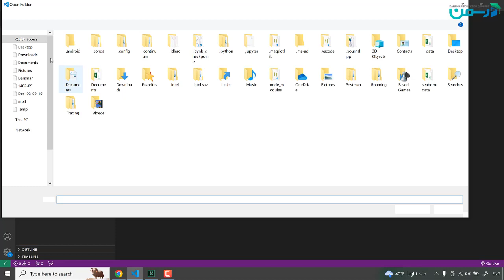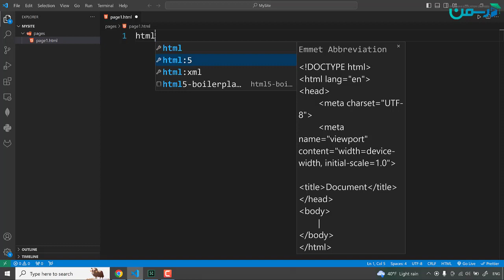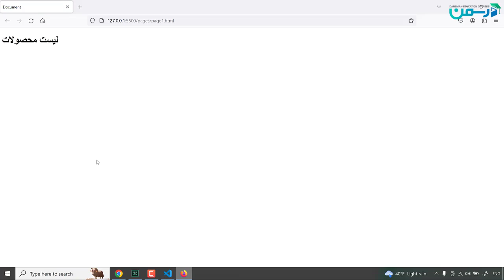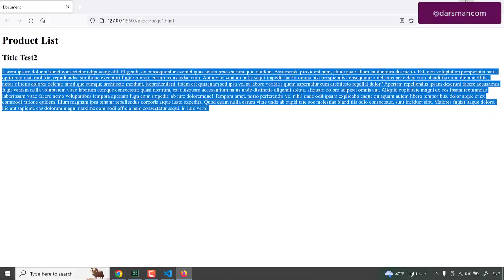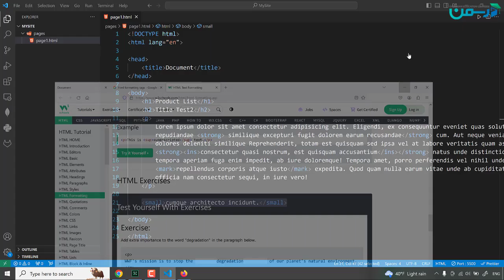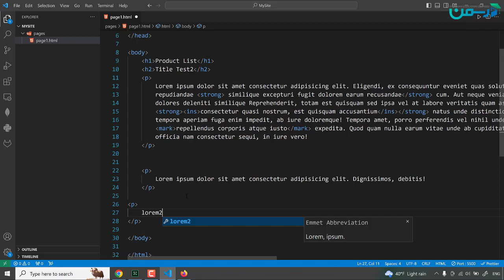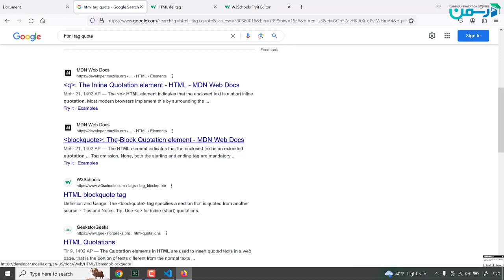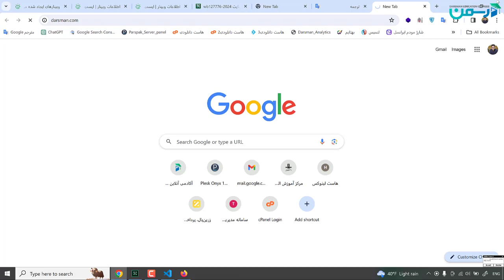آموزش جامع HtmlCss | TextFormatting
🔔 اگه این آموزش هم برات مفید بوده لایک و سابسکرایب یادت نره  🔔

😍🎉اگر میخوای  طراحی وب رو به صورت کاملا حرفه ای یاد بگیری لینک دوره استادی  فرانت اند رو با 10 درصد تخفیف و به صورت اقساطی اینجا میزارم😍👇👇